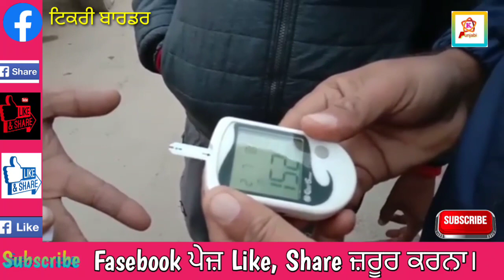ਗਿੱਦੜਬਾਹਾ ਦੇ ਪਿੰਡ ਹੁਸਨਰ ਤੋਂ ਅੱਠਵਾਂ ਜਥਾ ਦਿੱਲੀ ਰਵਾਨਾ।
ਟਿਕਰੀ ਬਾਰਡਰ ਤੇ ਪਿੰਡ ਵੱਲੋਂ ਲਗਾਇਆ ਗਿਆ ਫਰੀ ਮੈਡੀਕਲ ਕੈਂਪ